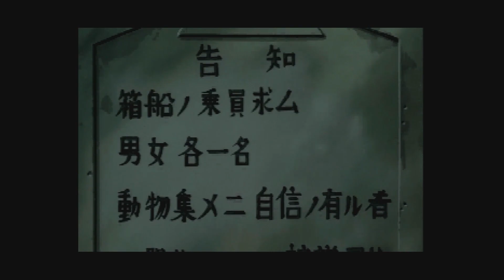[Sample] SAROO 1.32 (240316) - Linda³ Kanzenban (J)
🔴 LINKS 🔴

GBS Control:

TongLe Retro Arcade Game Store:

Where I bought mine | Aonde comprei o meu:
- Retro Game Paradise Store:

Others stores | Outras lojas:

Retro Game Paradise Second Store:

- otaku-games Store:

- Classic Gaming Accessories Store: